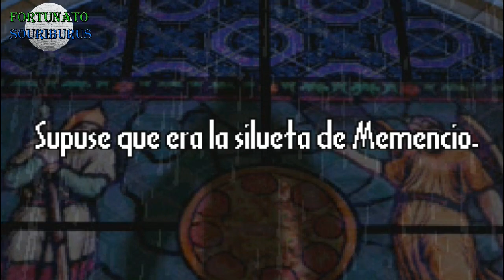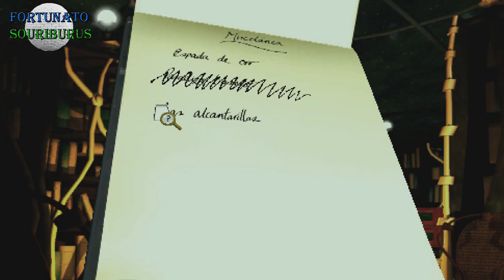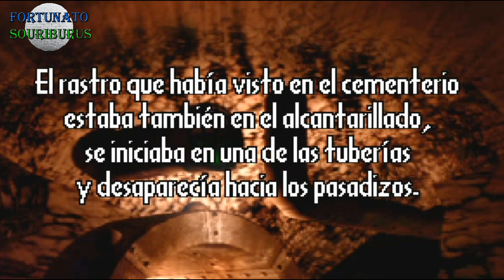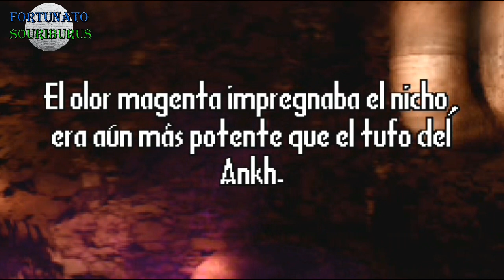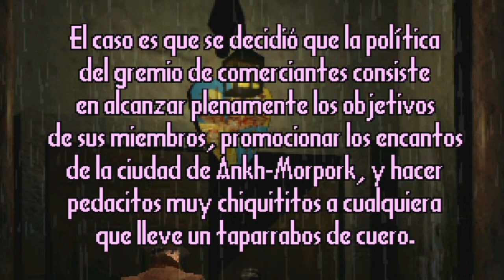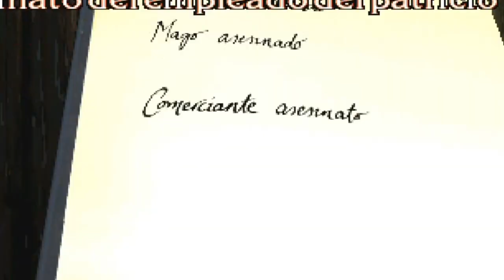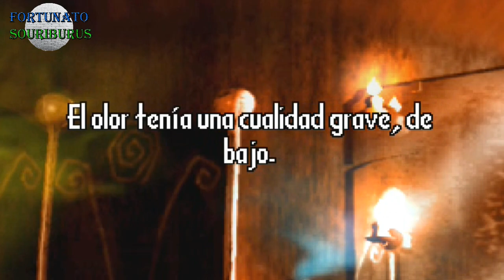Juegos de Fortu - Discworld Noir (14) - Cuarentón juega (1493/100000)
Gameplays, lectura de libros, videos de humor y cosas aleatorias.
Alias de Mercado Pago: fortu.sou.riburus